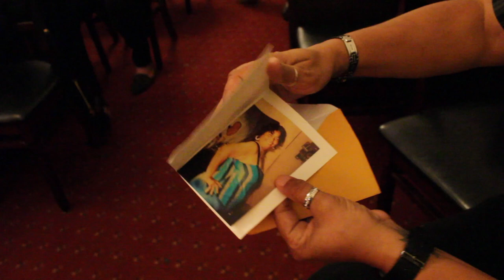RIP GARIN VIDEO